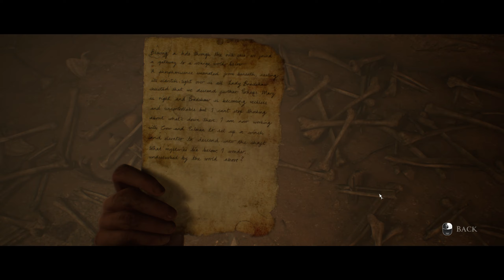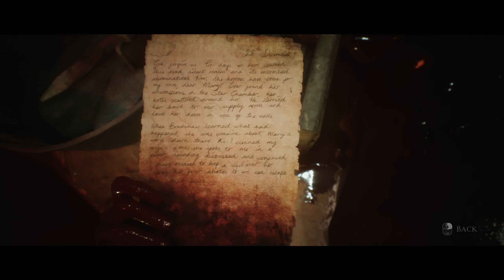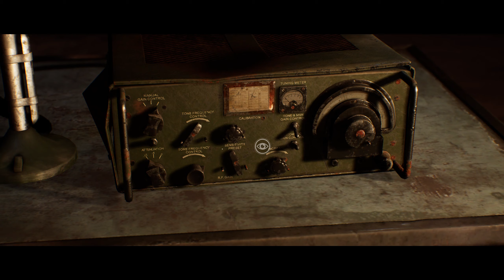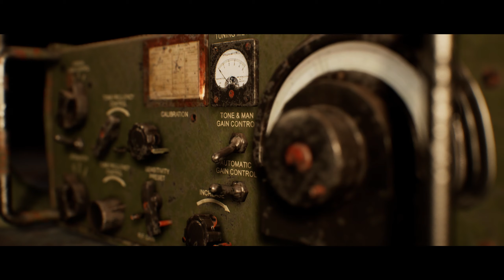House Of Ashes Dark Pictures - Monsters are Vampires!? Inside Vampire's Lair? Part 2!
Seems like they called these monsters Vampires.  They do burn in the daylight.